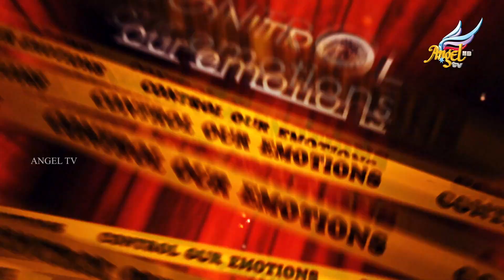Master's Table | Sadhu Sundar Selvaraj | Episode 39 (Hindi Subtitles)